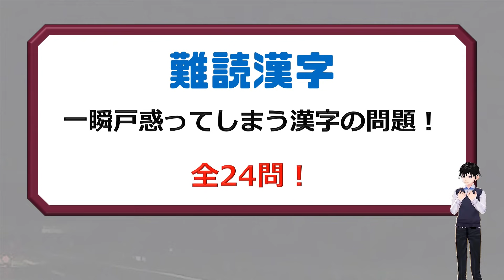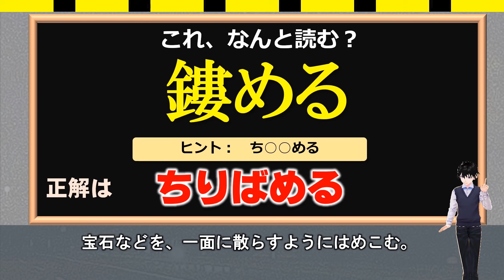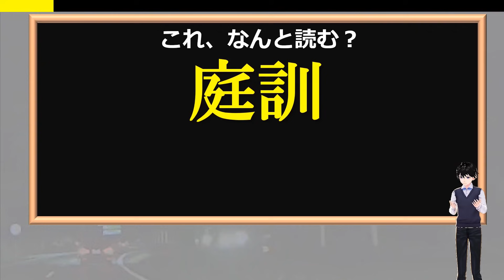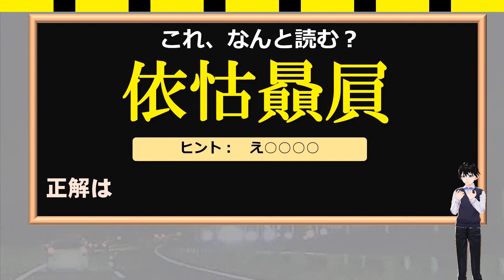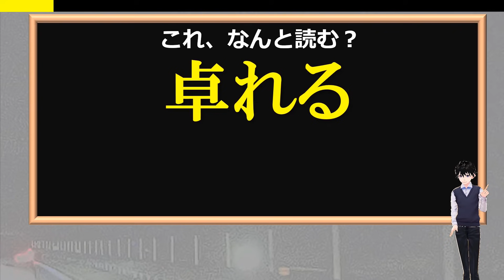【難読漢字】一瞬戸惑ってしまう漢字の問題！24問！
読めそうで意外と読めない漢字の問題を24問出題しています。
知っている言葉なのに初めて漢字を見た、という問題もあるかもしれません。

日本人として漢字は1つでも多く読めるようにしておきたいものです。

漢字力を試す意味でもぜひ挑戦してみてください。

背景動画素材：オリジナル

【WEBサイト】
ネタファクト

ワールドファンシー